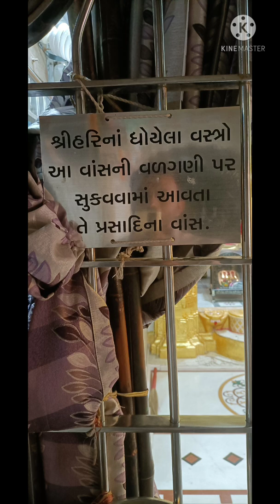આર્યન ભગતની કાલીઘેલી વાતો માં ગોપાળાનંદ સ્વામી નો બીજ મંત્ર જય શ્રી સ્વામિનારાયણ